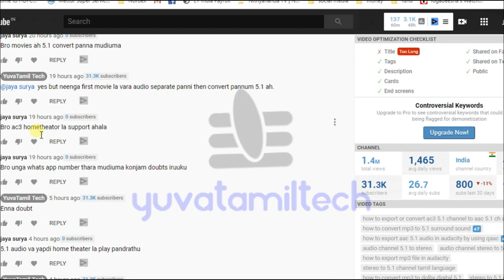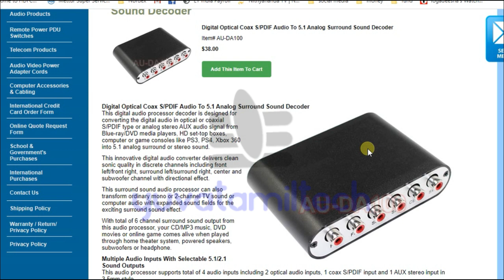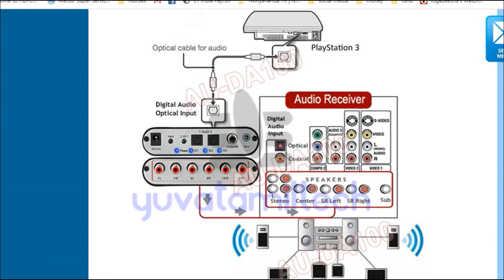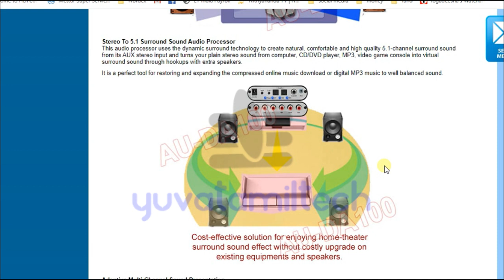How To convert Stereo channel to 5 .1 channel | 5.1 channel converter | Yuvatamiltech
Offers Much More Convenience: * Multiple channels, one-key switch. Fast and convenient. * Adopt RCA port output, convenient and efficient to use. * Small Size and Metal case, anti-interference. Specifications: Port: Optical port*2，Coaxial port*1，earphone jack*1, RCA*3 Support audio format: MP3, AC3，DTS, WAV，WMA, AAC, FLAC，APE，OGG，M4A，M3U8 Signal Noise Ratio: 120db Stereo Isolation: 80db（1KHZ） Channel Unbalance: 0db Sampling Rate: 32-192 KHz Bit Rate: 16-24 Bit Response Frequency: 20Hz-20KHz +/-0.7db THD: 20Hz-20KHz 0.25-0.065% THD+N: 1KHz 0.15% Analog Output level: 2.2V Analog Input level: 1V(3db) Max

Power Current: 400mA Power Adapter: Input 100V-240V (50-60Hz); Output 5V/1A Working Temperature/Humidity: 0-70℃/10%-80%RH (non-condensing) Storage Temperature/Humidity: -10-80℃/ 5% -90% RH (non-condensing) Color: Black Main Item Size: 10.9 * 9.9 * 2.6cm / 4.29 * 3.89 * 1.02in Main Item Weight: 144g / 5.07oz Package Size: 18.0 * 14.3 * 5.0cm / 7.08 * 5.62 * 1.96in Package Weight: 288g / 10.14oz
Axcess 5.1 Audio Rush SPDIF Coaxial to 5.1/2.1 Channel DTS/AC-3 Audio Decoder Surround Sound Rush for STB DVD Player HD Player Xbox 360